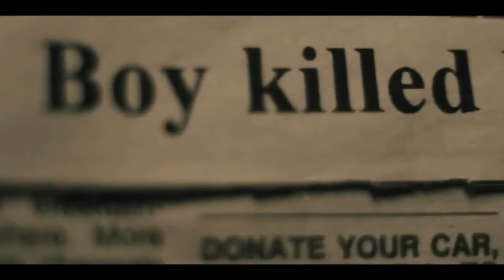Silent Night (2023) - Official Trailer | Joel Kinnaman, Scott Mescudi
Nothing speaks louder than revenge. From legendary director John Woo and from the producers of John Wick, Starring Joel Kinnaman, Scott Mescudi, Harold Torres and Catalina Sandino Moreno. Written by Robert Archer Lynn. SilentNightMovie coming to theatres soon!